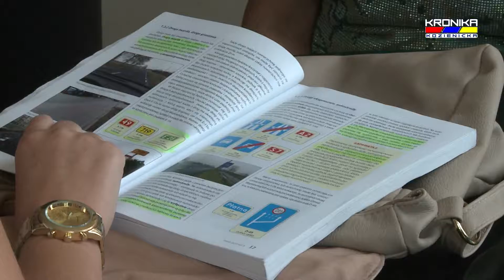Egzaminy na prawo jazdy w Kozienicach